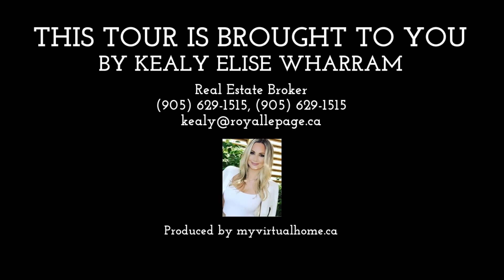310 Locke St S Hamilton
310 Locke St S Hamilton